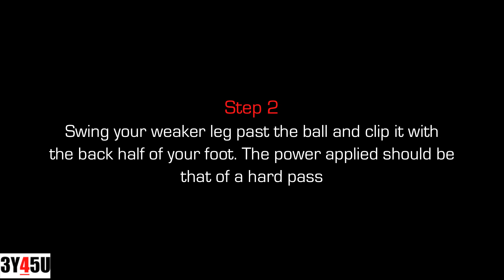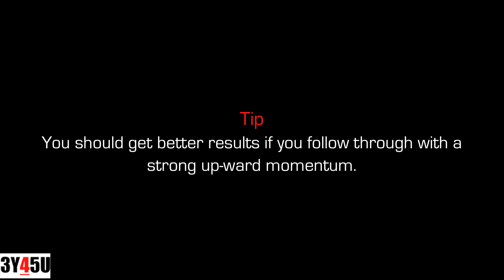EPIC! FOOTBALL SKILL IS EPIC!